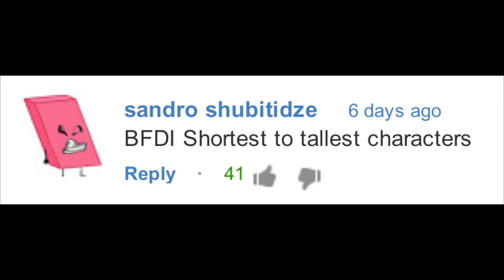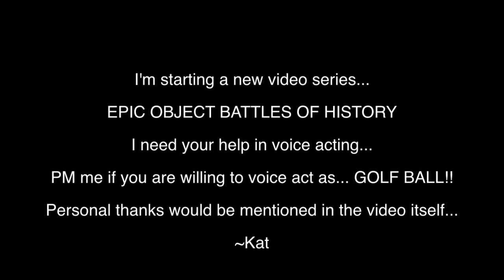BFDI(A) Trivia 38: Shortest to Tallest Characters